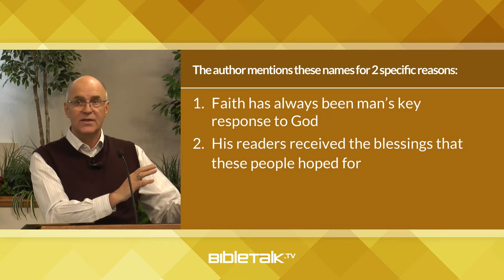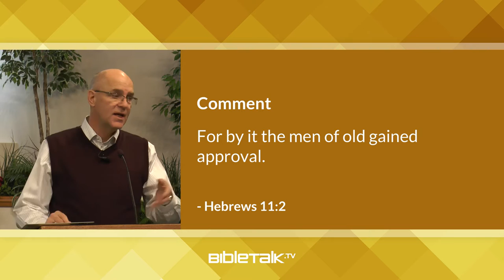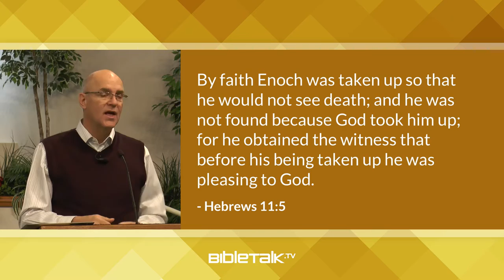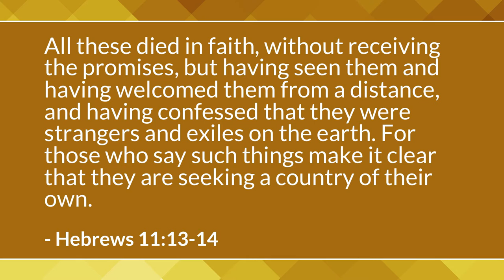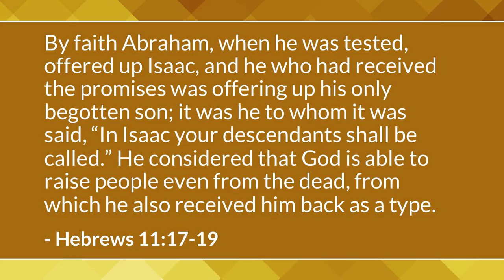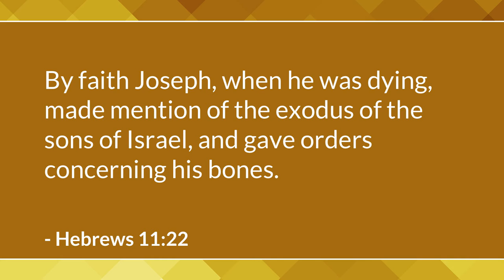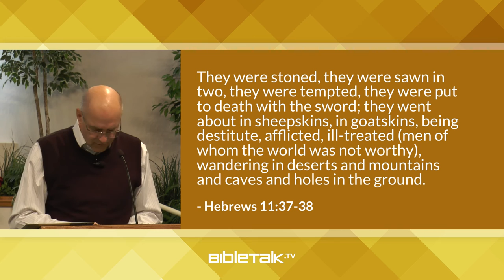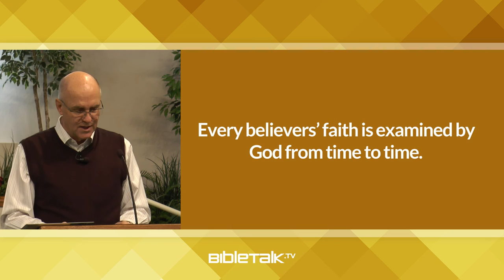The Glory of the Church of Christ - Part 2 (Hebrews 11) – Mike Mazzalongo | BibleTalk.tv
In this lesson Mike diagrams and explains the famous chapter that describes the 'heroes of faith.' (Hebrews 11:1-40)